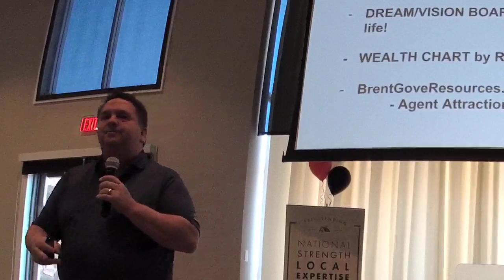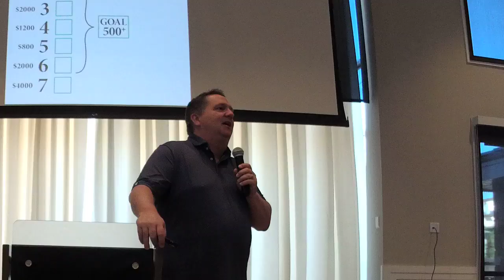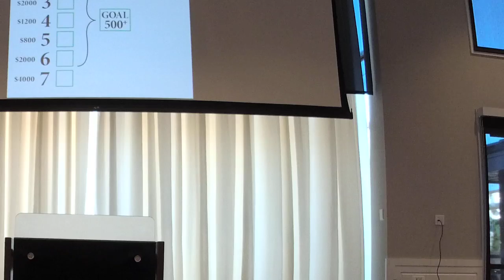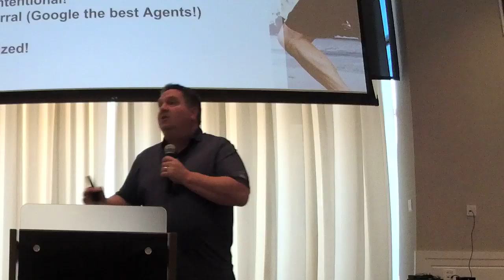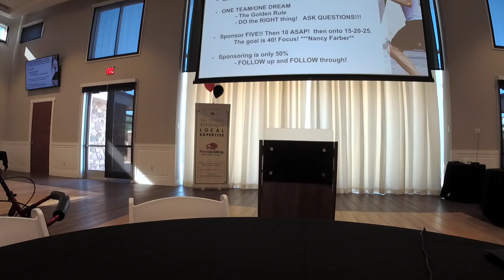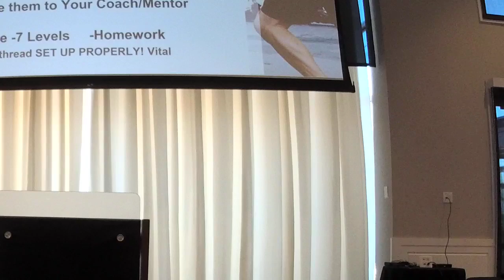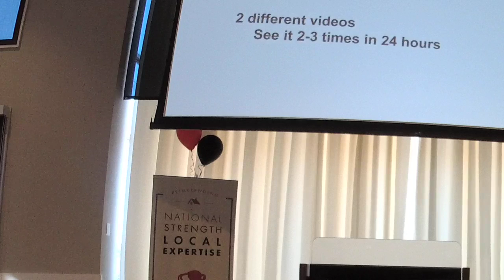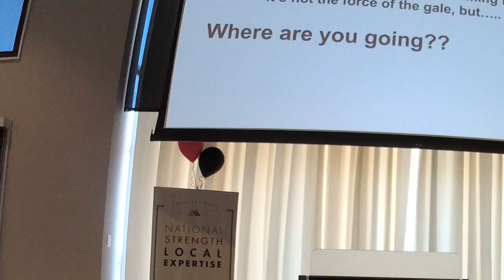Gove Bootcamp Session